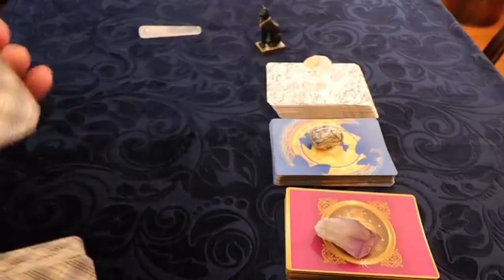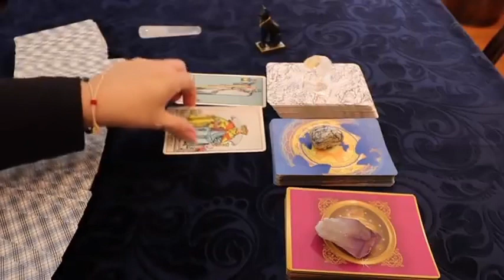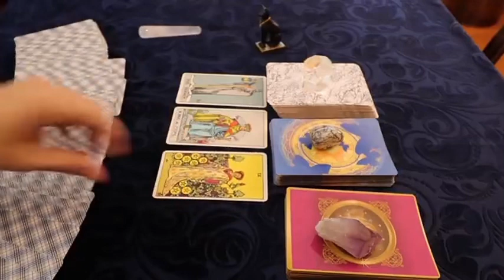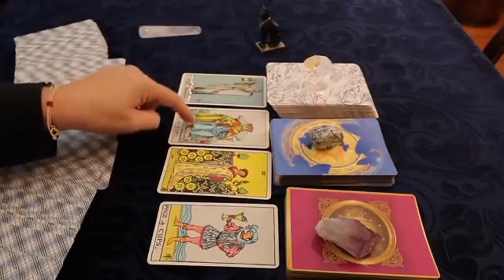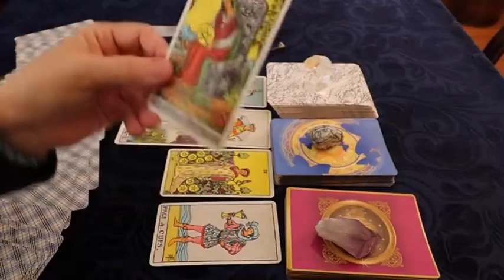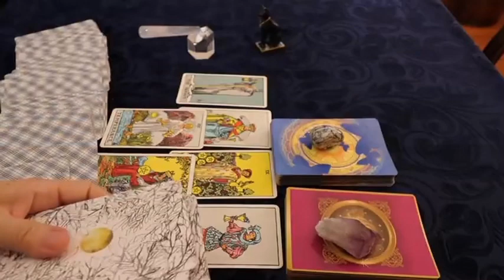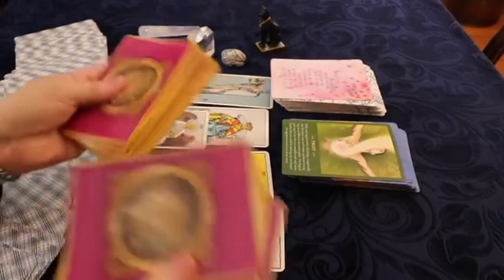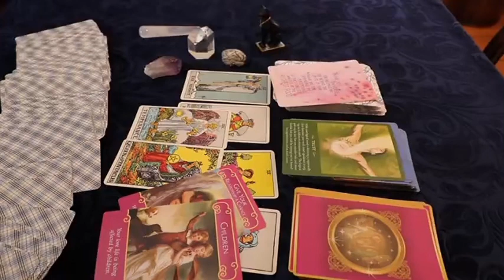VIRGO ♥️SOMETHING UNEXPECTED IS ABOUT TO HAPPEN TO U😳 TWO PEOPLE ARE INVOLVED IN THIS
Virgo Love
Virgo 2024
Virgo today
Virgo March